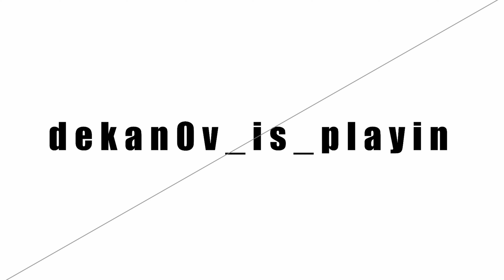Modern Warfare 3 Multiplayer Gameplay MTZ-762 Scrapyard Killconfirmed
This is a new CoD Modern Warfare 3 Multiplayer Gameplay in 4K. Experience the intense action of Call of Duty: Modern Warfare 3 Multiplayer.